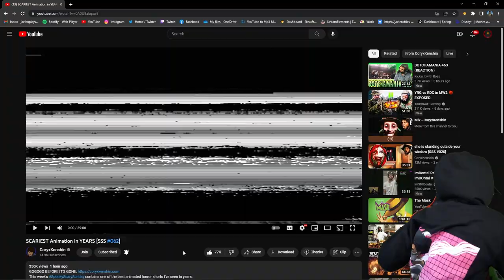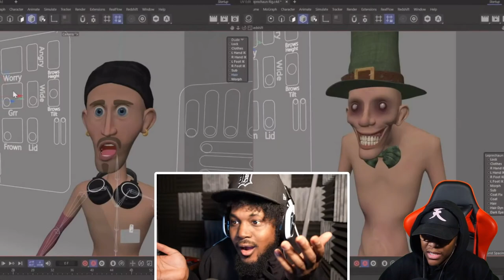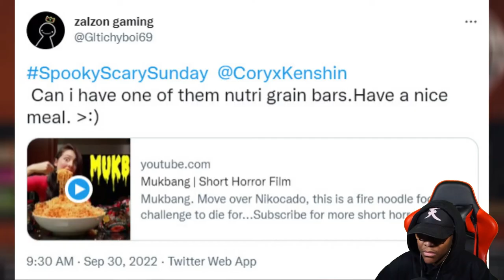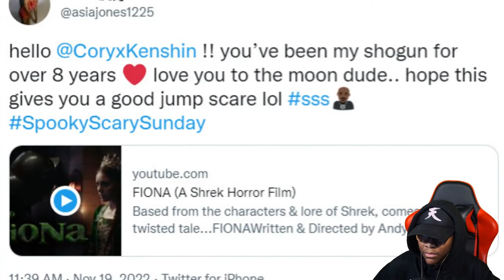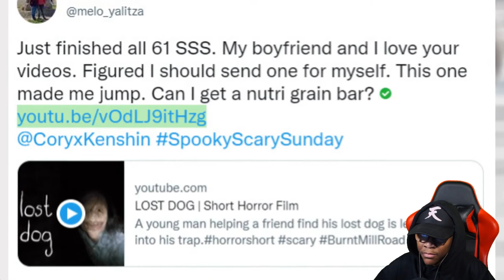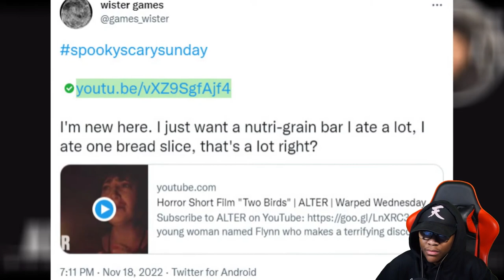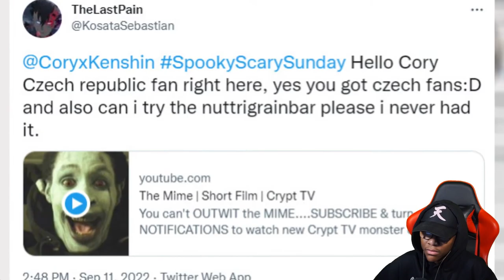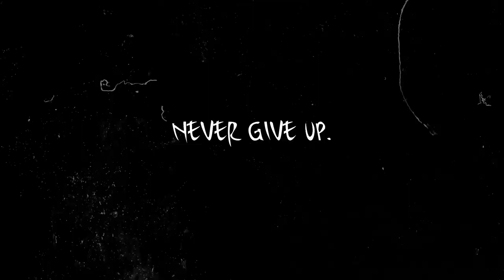CoryxKenshin SCARIEST Animation in YEARS [SSS #062] REACTION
I never really ate lucky charms so now I'm never eating them LOL